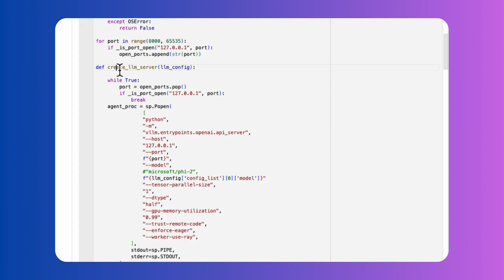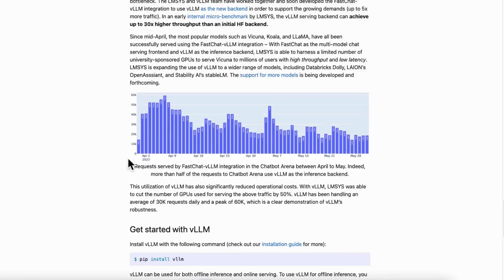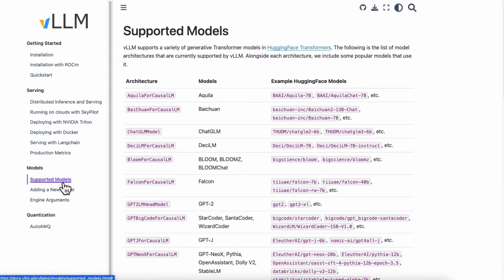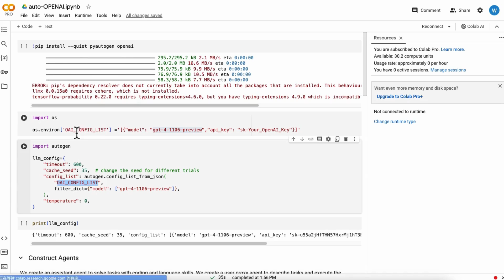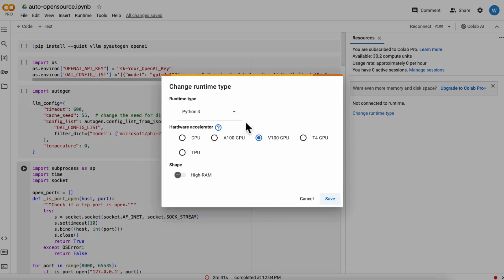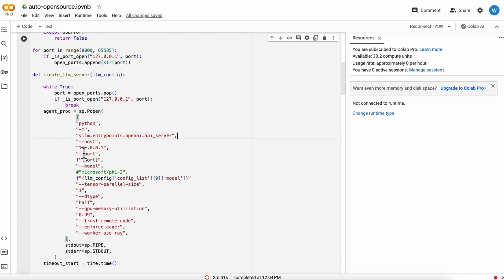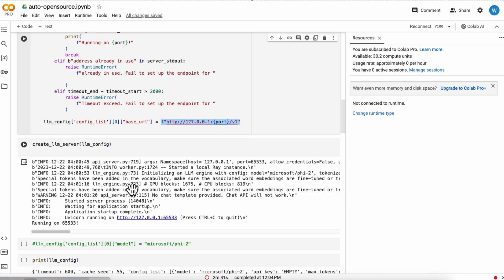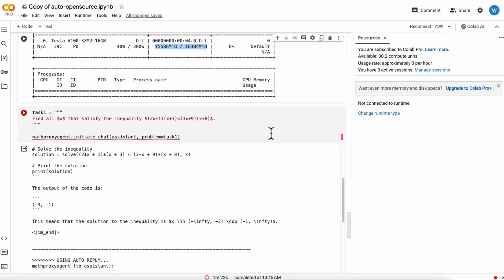How to Use Open Source LLMs in AutoGen Powered by vLLM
In this video,  I would like to talk about creating agents in AutoGen with Open Source LLMs.